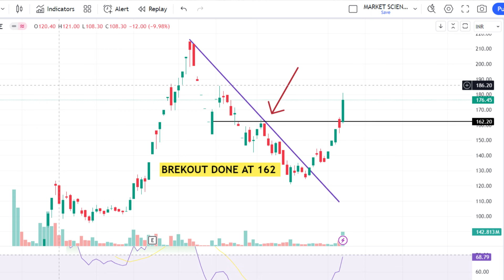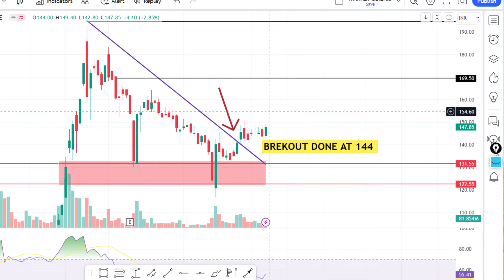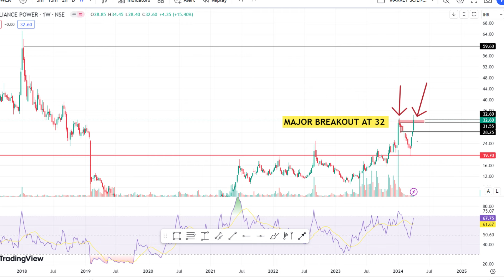Top 3 Breakout stocks to buy | Best stocks to buy | Ireda share | Irfc share | Rpower | Big Breakout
Topic Covered:
Penny stocks
motherson
msumi
Best stock
Stock Market
Share Market
future stocks
Ireda hold or sell
Ireda target price
itfc share latest news
irfc analysis
irfc share
rpower breakout